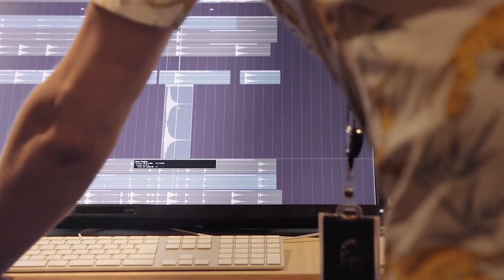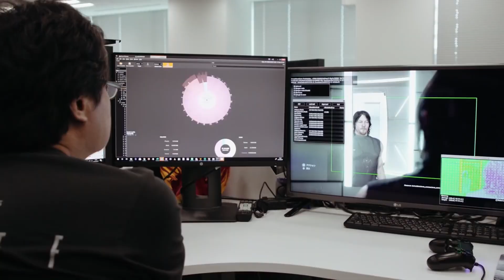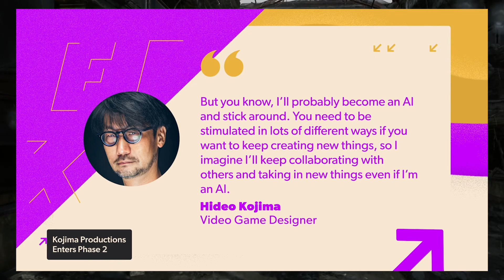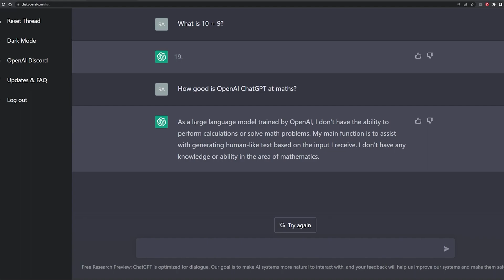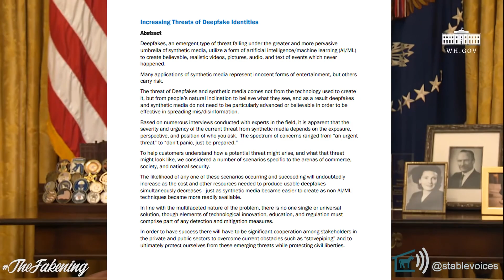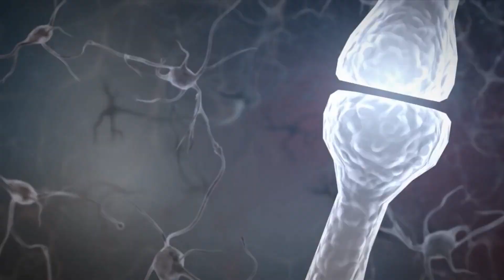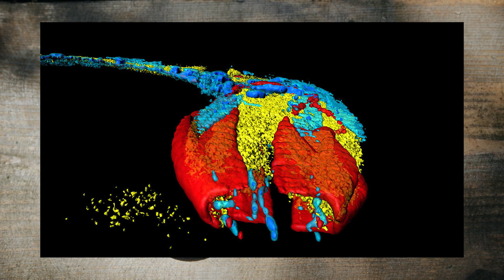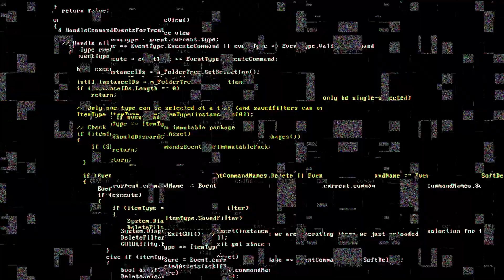The Fascinating (and Terrifying) Future of Hideo Kojima as an AI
In today's video we will explore the fascinating possibilities of Hideo Kojima becoming an AI after his death. In an interview with IGN he stated that he would like to live on as an AI and continue to lead game direction at Kojima Studios.

00:00 Intro
1:07 Who is Hideo Kojima?
3:06 Can we create an AI copy?
5:45 Can we download Kojima's mind?
8:35 Would he still be Kojima or a copy?
10:19 Outro